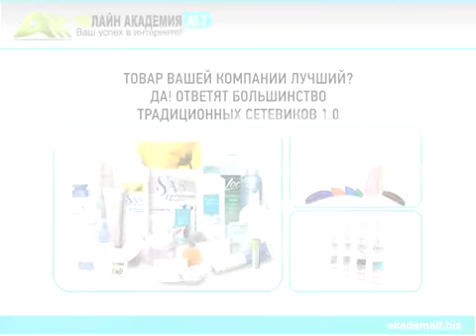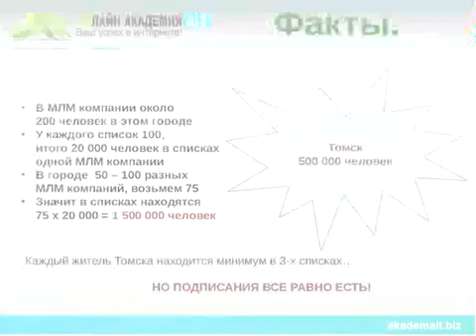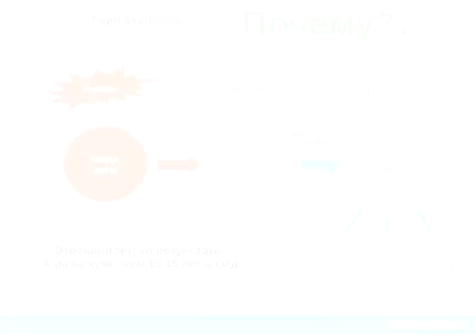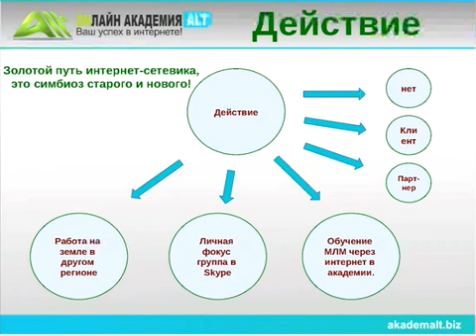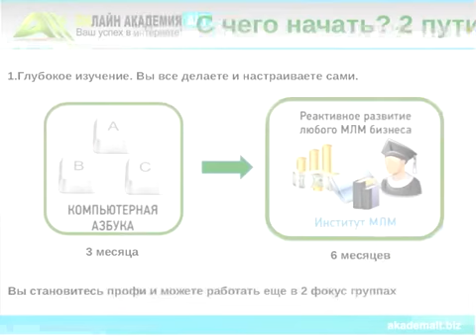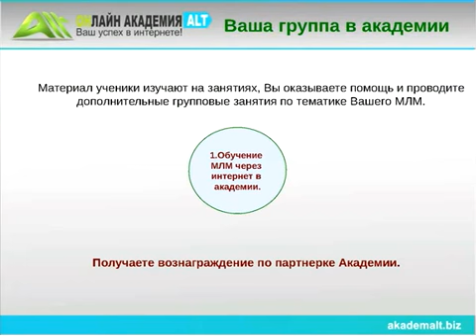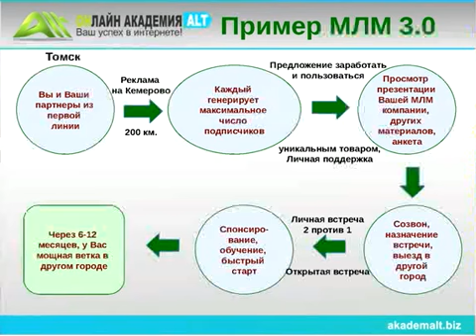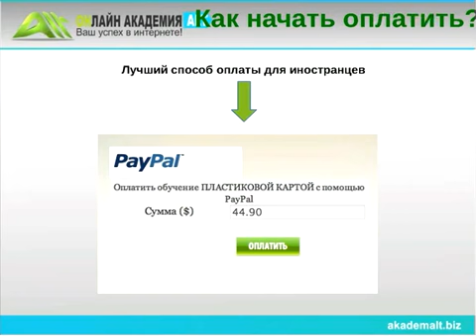Zolotoi put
Соединение традиционных методов МЛМ и интернет-технологий.